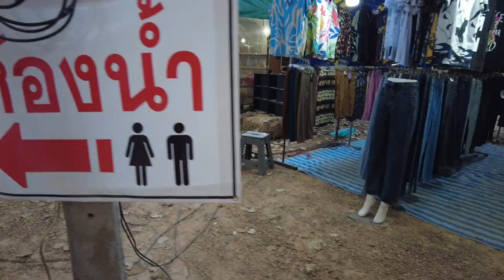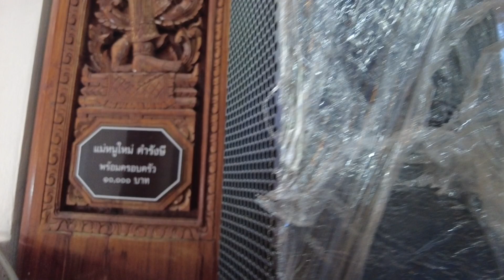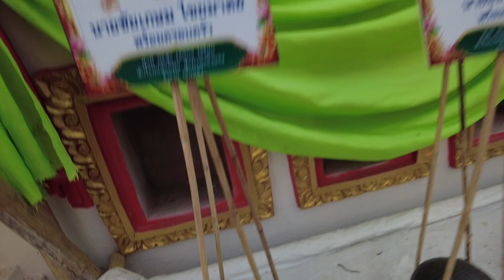290225672024 คลิปจากกล้องพอคเกต 2 ฉลองอุโบสถ ๒๙ ก.พ.๒๕๖๗ วัดบวรรัตนคุณ อ กุดจับ จ.อุดรธานี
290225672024 คลิปจากกล้องพอคเกต 2 ฉลองอุโบสถ ๒๙ ก.พ.๒๕๖๗  วัดบวรรัตนคุณ  อ กุดจับ  จ.อุดรธานี
ดูงาน ฉลองอุโบสถ
อลังการ ***   ประถมบันเทิงศิลป์
เสพงัน
ตอนเย็นไปดูงาน ทั่วไป ***
ฉลองอุโบสถ  วัดบวรรัตนคุณ
อ กุดจับ  จ.อุดรธานี
พิธีทำบุญทักษิณานุปทาน แด่บูรพาจารย์ ,บุพการี
ของ พระครูโพธิสิริชยานุกิจ ( สมชาย อิทฺธิญาโณ)
เจ้าอาวาส วัดป่าโนนแดง ตำบลโนนทอง
อำเภอบ้านผือ  จังหวัดอุดรธานี
มีครูบาอาจารย์ พี่น้องญาติโยมร่วมงานตามสมควร
29 February 2024
ตรงกับวันพฤหัสบดี แรม ๕ ค่ำ เดือนสาม(๓) ปีเถาะ
ชีววาร(ช) มาฆมาส เบญจศก จ.ศ. 1385 ,
ค.ศ. 2024 , ม.ศ. 1945 , ร.ศ. 242
สุริยคติ เป็น อธิกสุรทิน , จันทรคติ เป็น ปกติมาส ปกติวาร
 By :   ดีเจไอ  มาวิค  of High Quality of picture
สนง.จอ.เจริญศิลป์ ธรรมยุต ** ช่องทางสื่อสารทางวีดีโอ,สตรีมมิ่ง
ของคณะสงฆ์สกลนคร (ธรรมยุต)และงานส่วนตัว